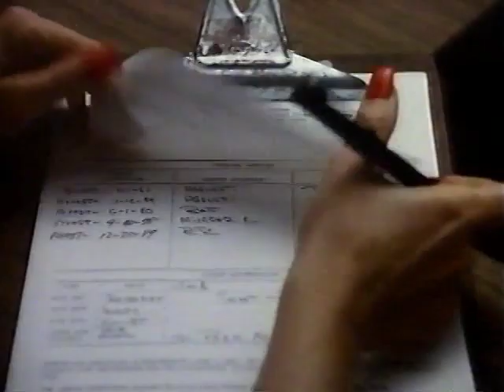Mike Hammer S3 E2 - Dead Pigeon